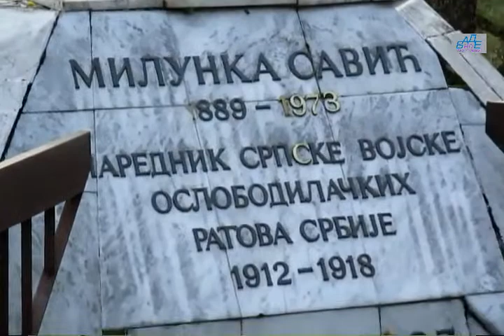Песма о Милунки Савић - Изв. група "Жељин" - Градац 27.05.2012. - ФВ Рашо и ФВ Баде - YT 211225014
Песму Милунка Савић *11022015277* (речи и мелодија Обрад Т. Радуловић) отпевала је Изворна група "Жељин" из Биљановца на Данима краљице Јелене код манастира Градац.
У задњем рефрену измена: Савић Милунка *наша хероина* ...
Први глас Бранко Радуловић, прате Љубинко Пешовић и Тихомир Митровић.
Сниматељ у Градцу Радован Маринковић Рашо.